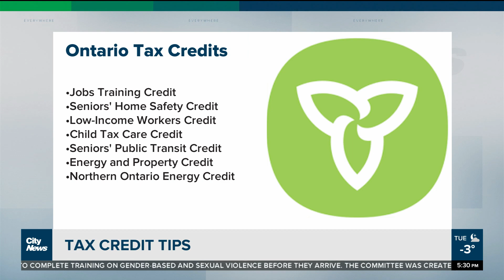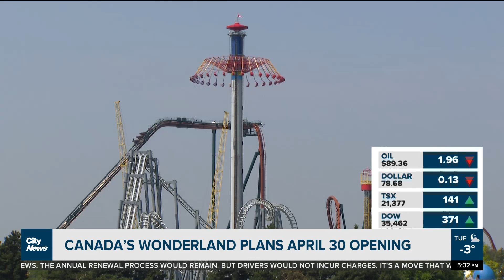Business Report: Driving down housing prices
A task force recommends higher density and less consultation in order to make housing more affordable in Ontario. Plus, Canada's Wonderland starts planning for a spring reopening. Richard Southern reports.